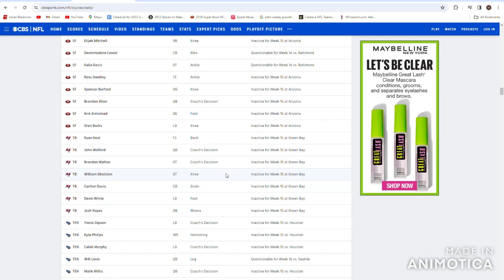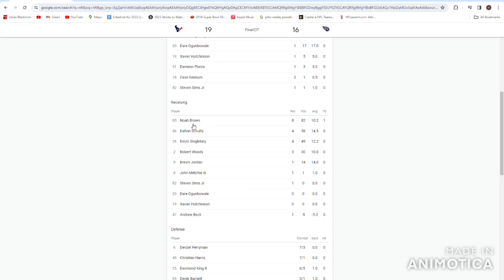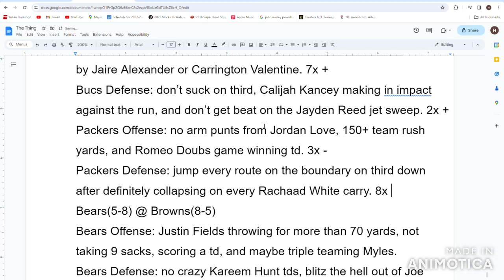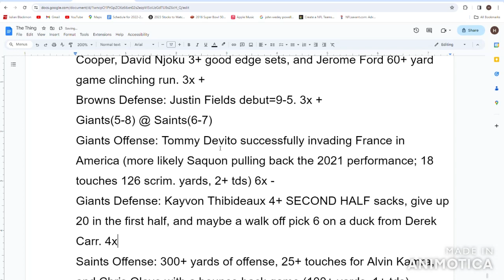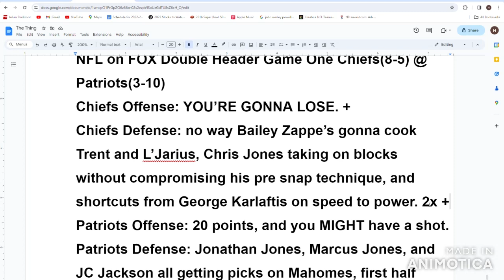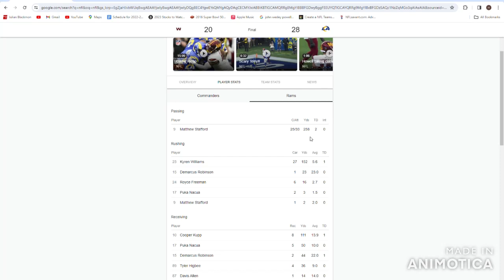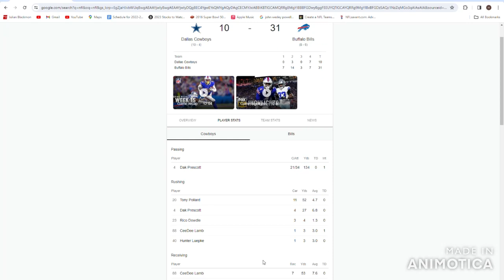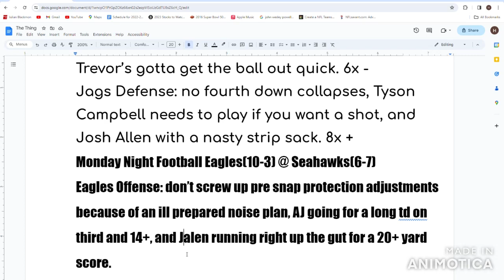NFL Week 15 Sunday Recap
Welcome to The Fun NFL. That was a pretty good day of football that send some teams home, brought some teams into emerging seats, and also setting a state for a hell of a last 3 weeks of the regular season.
Cowboys got COOKED:
0:00 Intro
1:53 Post Week 15 Sunday NFL Playoff Picture/injuries
9:49 Texans @ Titans Highlights
12;28 Texans @ Titans Game stats
15:09 Texans Keys to the Game Grades
16:04 Titans Keys to the Game Grades
16:52 Bucs @ Packers Highlights
19:22 Bucs @ Packers Game stats
22:09 Bucs Keys to the Game Grades
22:52 Packers Keys to the Game Grades
23:32 Bears @ Browns Highlights
26:08 Bears @ Browns Game stats
29:35 Bears Keys to the Game Grades
30:28 Browns Keys to the Game Grades
31:13 Giants @ Saints Highlights
33:02 Giants @ Saints Game stats
35:59 Giants Keys to the Game Grades
36:41 Saints Keys to the Game Grades
37:06 Falcons @ Panthers Highlights
38:54 Falcons @ Panthers Game stats
41:20 Falcons Keys to the Game Grades
41:44 Panthers Keys to the Game Grades
42:18 NFL on FOX Double Header Game One Chiefs @ Patriots Highlights
44:48 NFL on FOX Double Header Game One Chiefs @ Patriots Game stats
46:52 Chiefs Keys to the Game Grades
47:32 Patriots Keys to the Game Grades
48:04 NFL on CBS Jets @ Dolphins Highlights
49:34 NFL on CBS Jets @ Dolphins Game stats
52:00 Jets Keys to the Game Grades
52:24 Dolphins Keys to the Game Grades
53:26 Commanders @ Rams Highlights
56:18 Commanders @ Rams Game stats
1:00:00 Commanders Keys to the Game Grades
1:00:28 Rams Keys to the Game Grades
1:01:04 49ers @ Cardinals Highlights
1:03:44 49ers @ Cardinals Game stats
1:06:15 49ers Keys to the Game Grades
1:07:07 Cardinals Keys to the Game Grades
1:07:46 America’s Game of the Week Cowboys @ Bills Highlights
1:09:28 America’s Game of the Week Cowboys @ Bills Game stats
1:12:47 Cowboys Keys to the Game Grades
1:13:26 Bills Keys to the Game Grades
1:14:35 Sunday Night Football Ravens @ Jags Highlights
1:16:53 Sunday Night Football Ravens @ Jags Game stats
1:19:40 Ravens Keys to the Game Grades
1:20:17 Jags Keys to the Game Grades